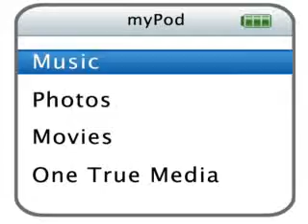nick jonas-yo ho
pics of nick with the  song yo ho a praites life for me

i picked nick jonas because he is a great singer. another reason is i think it is cool how he is in a band with his brothers. i also like him becasue he has a great voice. he also rights great songs. my final reason is because he is hot.

credits all pictures came from photobucket.com